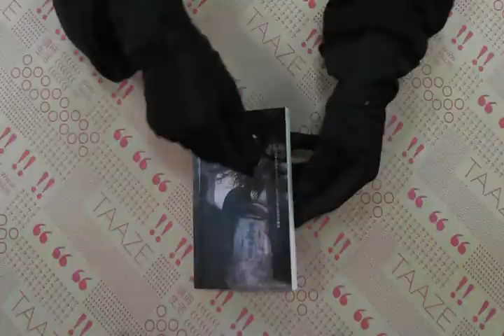TAAZE｜鬼話 二手書書況 9789866591525